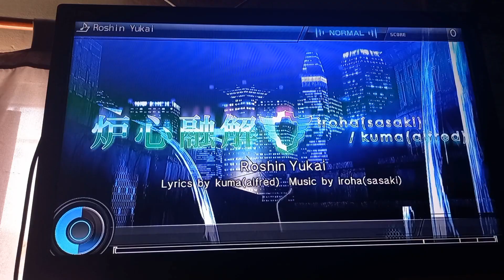Proyect Diva F2nd - Meltdown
me gusta este tema